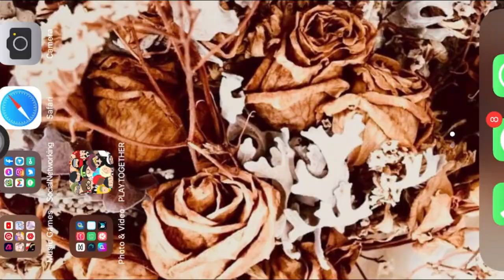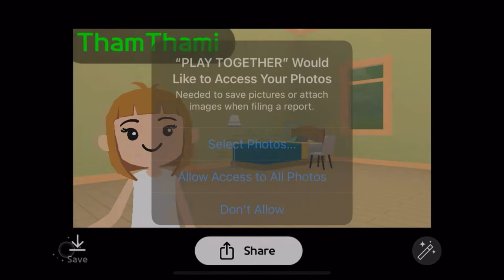Gameplay of Play Together - Seruuuuu abissss!!!!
Playing game, cooking and camping, anything is possible in this virtual world...

you can download this game in appstore (ios) or playstore (android) just search by "Play Together"

always be happy with this game 😁